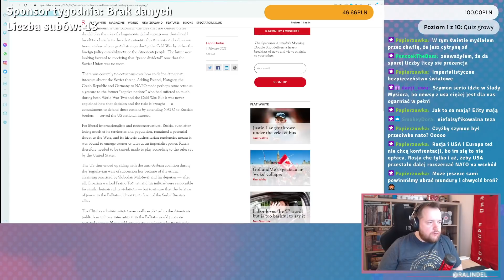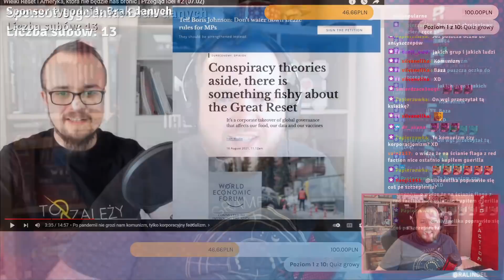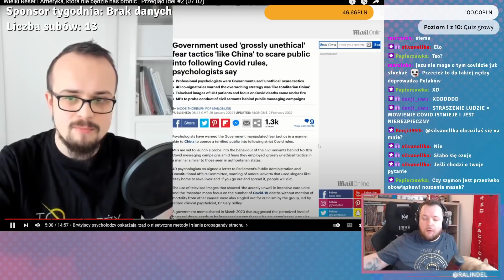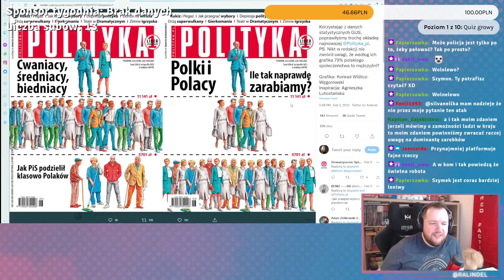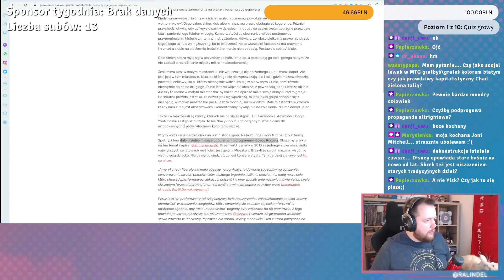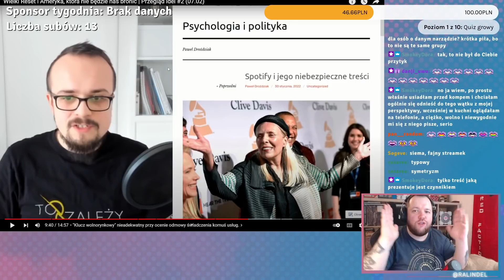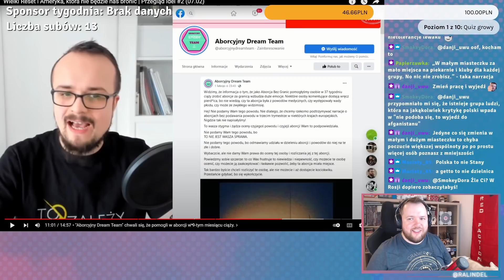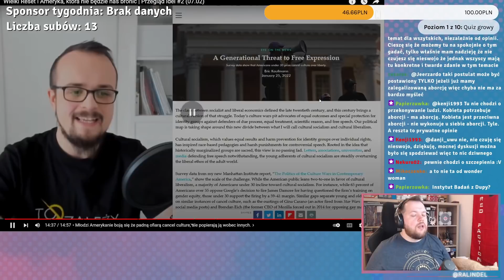Wojsko, ciąża i wszystko pomiędzy - @Szymonmowi ma idee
Wielki Myśliciel przegląda idee z pełnią oburzenia, niesmaku i cynizmu. Czy wyciąga rzeczy z kontekstu? Czy cytuje fragmenty tekstów, które posłużą jego tezie ignorując kontekst? JESZCZE JAK! Segment nagrany przed atakiem Rosji na Ukrainę, wcześnie w lutym.